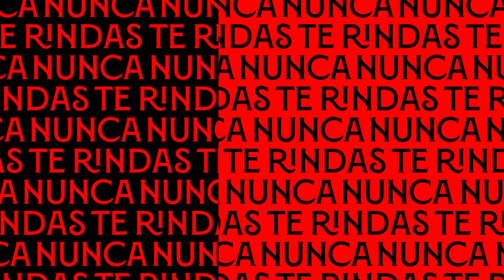Gracias por todo, Youssef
Youssef En-Nesyri se marcha del Sevilla FC como uno de los cinco máximos goleadores extranjeros históricos de la entidad y habiendo conquistado dos UEFA Europa League.

El delantero marroquí cierra una etapa más que gloriosa con el Sevilla FC. De sus 196 partidos, 144 han sido de Liga, 20 de UEFA Champions League, 19 de UEFA Europa League, 12 de Copa del Rey y 2 de Supercopa de Europa.

¡Gracias y mucha suerte, Youssef!